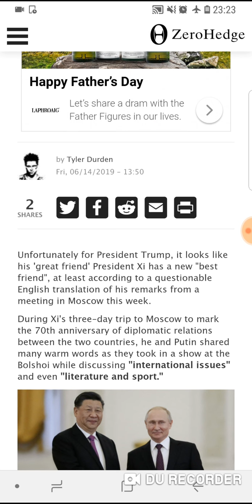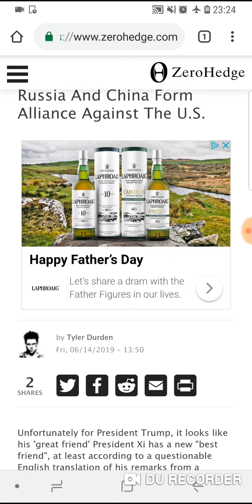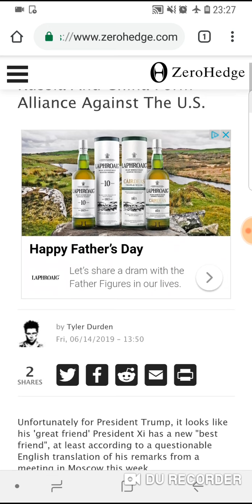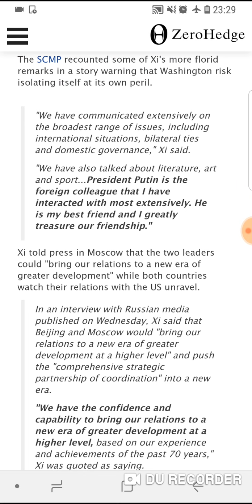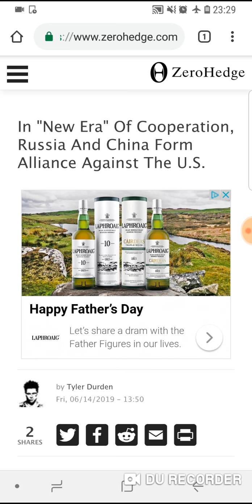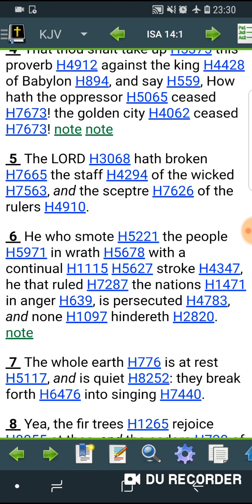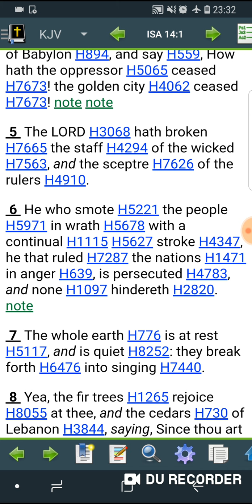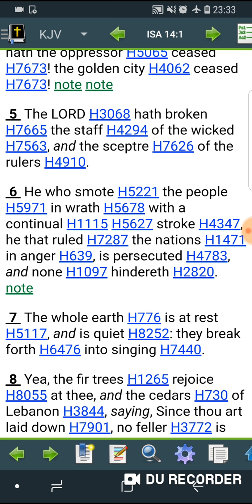Alliances against America